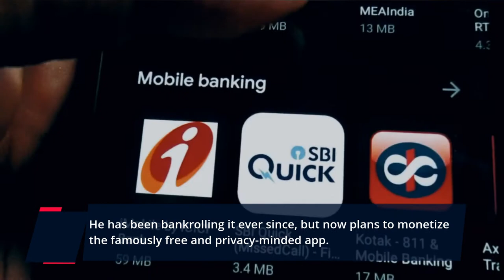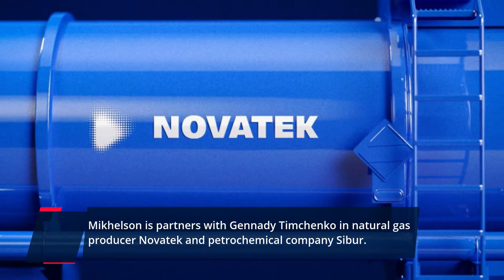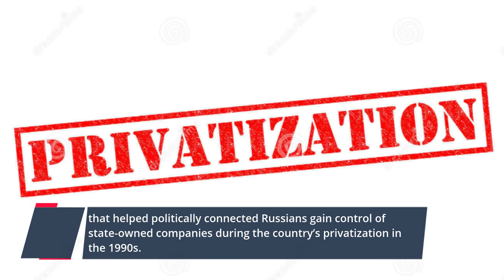10 Richest Russian Billioniars Who Helped Putin To Invade Ukraine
Hi Guys, In today's Video I am going to share the info about th 10 richest russian billionairs who helped Putin to invade Ukraine.Their Net Worth,Source of Income and Owned Company.

Story of this video :-The 10 Richest Russian Billionaires 2022
Suleiman Kerimov & family
NET WORTH: $15.8 BILLION.
SOURCE OF WEALTH: INVESTMENTS.

Pavel Durov.
NET WORTH: $17.2 BILLION.
SOURCE OF WEALTH: TELEGRAM.

Andrey Melnichenko.
NET WORTH: $17.9 BILLION.
SOURCE OF WEALTH: COAL, FERTILIZERS.

Alisher Usmanov.
NET WORTH: $18.4 BILLION
SOURCE OF WEALTH: STEEL, TELECOM, INVESTMENTS.

Gennady Timchenko.
NET WORTH: $22 BILLION.
SOURCE OF WEALTH: OIL, GAS.

Leonid Mikhelson.
NET WORTH: $24.9 BILLION
SOURCE OF WEALTH: GAS, CHEMICALS

Vagit Alekperov.
SOURCE OF WEALTH: OIL

Vladimir Lisin.
NET WORTH: $26.2 BILLION.
SOURCE OF WEALTH: STEEL, TRANSPORT.

Vladimir Potanin.
NET WORTH: $27 BILLION.
SOURCE OF WEALTH: METALS.

Alexey Mordashov & family.
NET WORTH: $29.1 BILLION.
SOURCE OF WEALTH: STEEL, INVESTMENTS.

One like and one subscriber is means a lot to me.